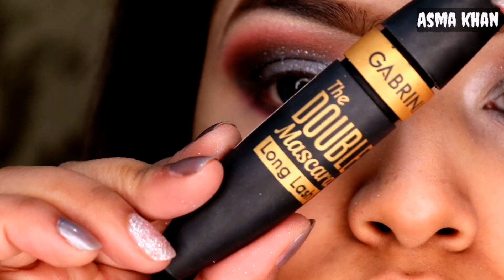Best makeup artist in pakistan | Latest Walima Bridal Makeup For Girls|| Gorgeious Makeup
lashes beauty store

Products list⬇️
- Mussarat misbah eyebrow pallete (2 no)
- Big cover concealer
- Gabrini HD matt foundation (1, 2 no)
- sweet touch pressed powder (bisque)
- Christine contour kit (2 no, 3 no)
- kashees silk and sleek pallete
- kashees matt eye shadow pallete
- Christine blush pallete
- Lilly lashes
- kashees lipgloss (penchy life)